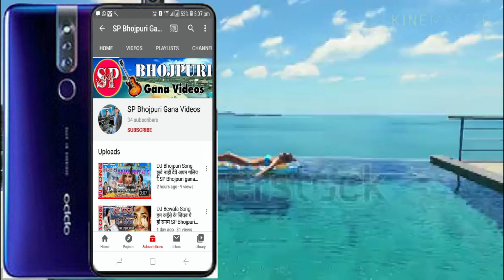फाटता रे चोलिया के सियनिया Bhojpuri Heets song 2022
अतः दिए हुए इस वीडियो के लिंक को Watsaap/Facebook/Twiter इत्यादि पर शेअर कर दें ! [आपको हमारे टीम की ओर से बहुत-बहुत धन्यवाद् ]